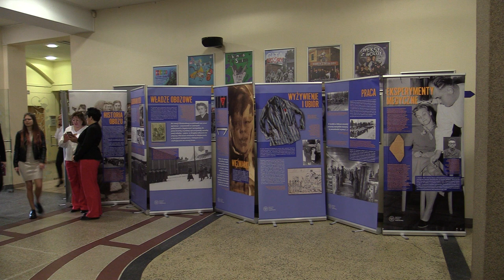Młodzi recytują obozową literaturę 26.04.2023